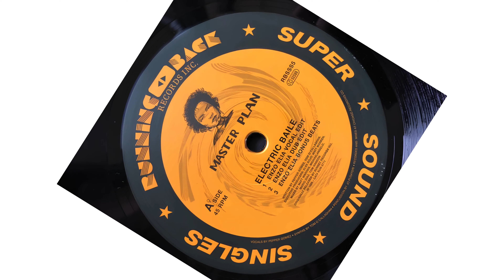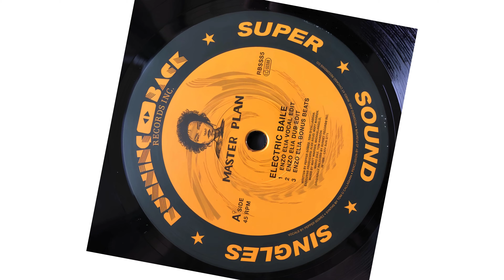Master Plan, Pepper Gomez - Electric Baile (Enzo Elia Vocal Edit) (Year 2020)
Artist: Master Plan, Pepper Gomez, Enzo Elia
Album/Single: Electric Baile / Pushin' Too Hard (Gerd Janson & Enzo Elia Remix)
Length: 5:22
Record Label: Running Back
BPM: 122
Style: House
Musical Key: Amin

This channel is created to promote and support great producers and labels' releases. Thank you.